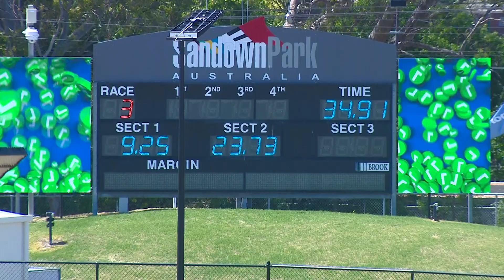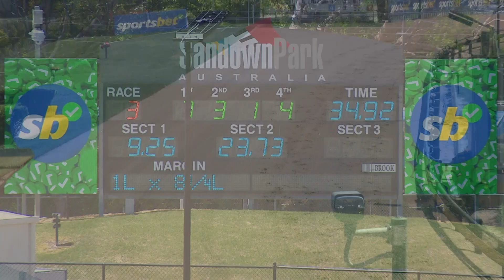SAP SUN 12 FEB 23 R3